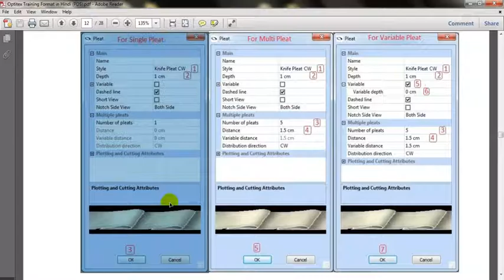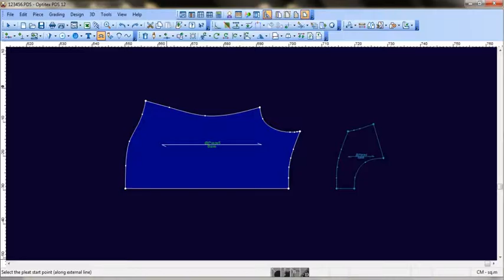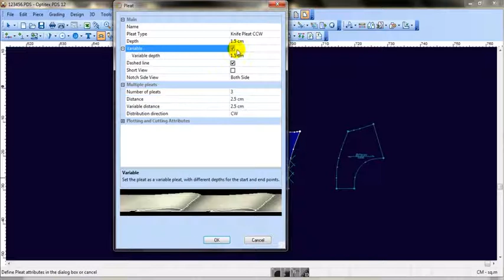Optitex ND Pleat tool, We can create pleat by this tool